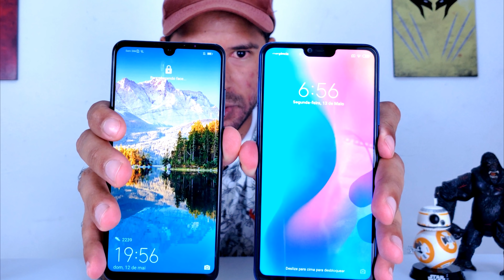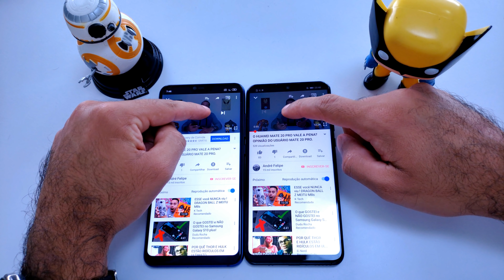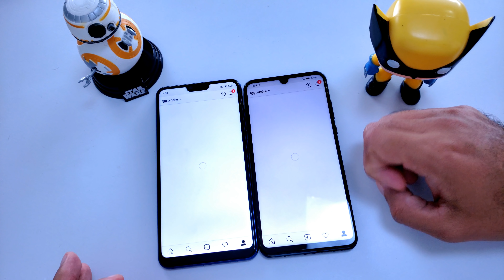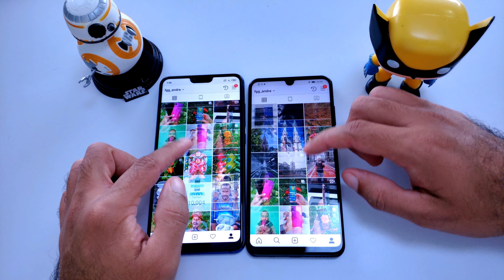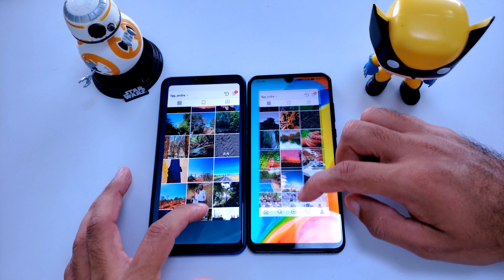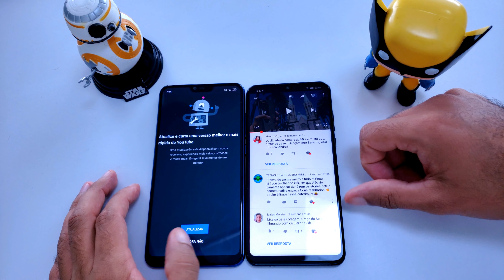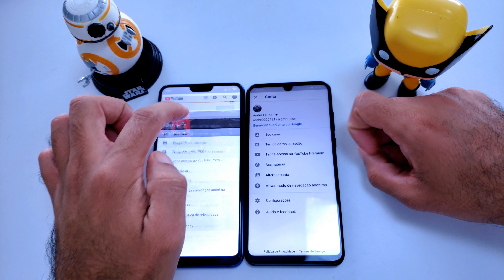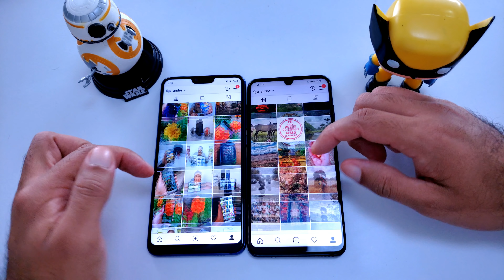XIAOMI MI8 LITE VS HUAWEI P30 LITE / COMPARATIVO GERAL!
No vídeo de hoje vou fazer um comparativo geral entre o XIAOMI mi8 lite e o Huawei p30 lite. Então se você estiver em dúvida de qual comprar, acompanha o vídeo aí! Espero que gostem!

COMPRE QUALQUER PRODUTO na Amazon brasil:

Meu Instagram: @fgg_andre